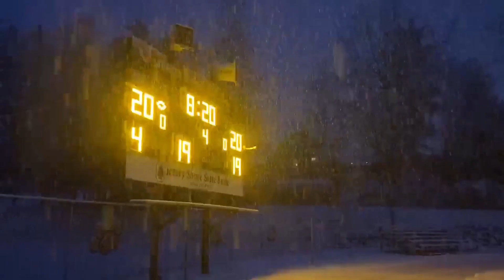LetThemPlayPA Video (Dear Tom Wolf)